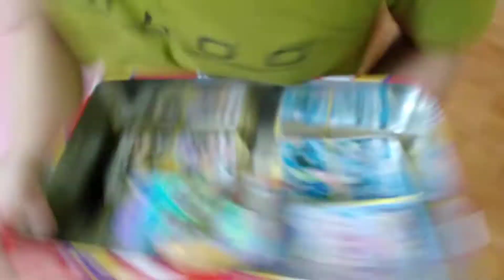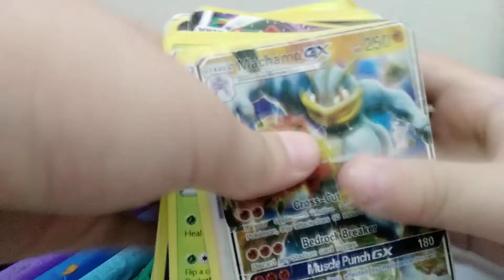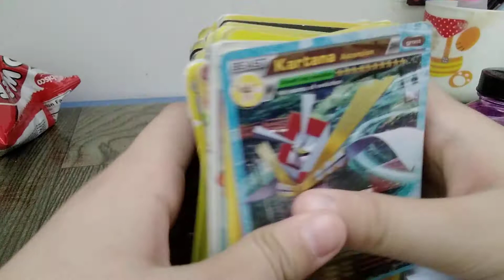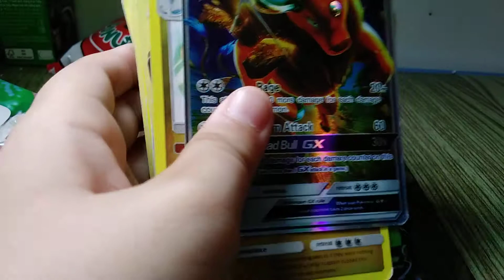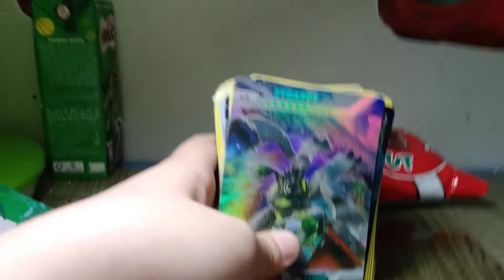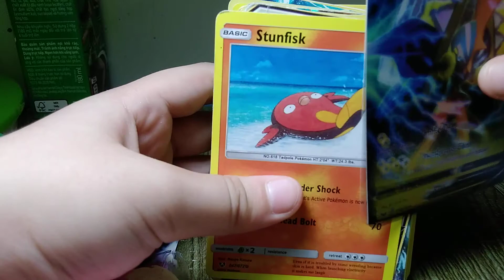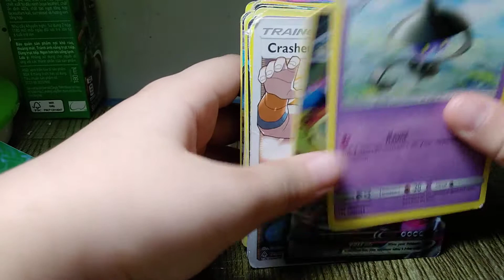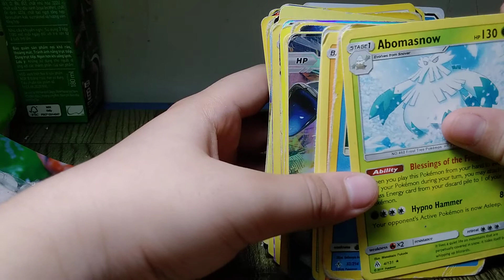bộ thẻ pokemon tập 1